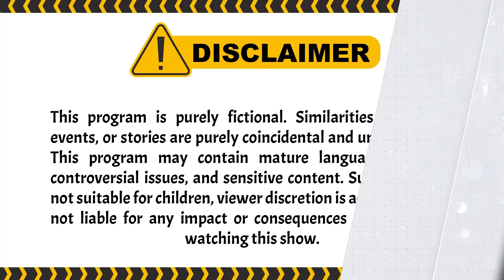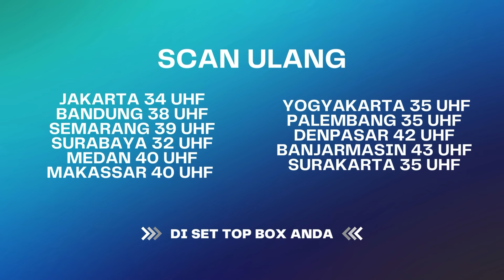Kayaknya Kejora Jangan Sama Raka deh | Belenggu Dua Hati ANTV Eps 27 (2/4)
Pak Agung nampak cerita ke Tyas, dia ingin Alina dekat dengan Robby. Tyas setuju saja, asalkan dilihat bebet, bibit dan bobot. Pak Agung mengatakan kalau Robby itu sudah baik dan cocok dengan Alina. Alina nampak senyum-senyum. Dia mulai suka dengan Robby. Mamanya Raka bilang ke Widodo kalau dirinya tidak akan setujui Raka dengan Kejora. Dia takut kalau Raka tidak jadi balas dendam kematian adiknya. Di tempat lain, Kejora nampak sedih, Raka mencoba menenangkan Kejora. Dia bilang kalau mungkin keadaan mamanya lagi tidak stabil. Tiba-tiba mamanya Raka datang, dia heran kenapa Kejora masih ada disini. Mamanya Raka mengusir kejora. Dia menyuruh Kejora pergi dari rumahnya. Kejora hanya bisa diam saja dan sedih..

Kini beragam tayangan kesayangan anda di ANTV bisa disaksikan kapan saja dalam genggaman tangan.

004064
004047